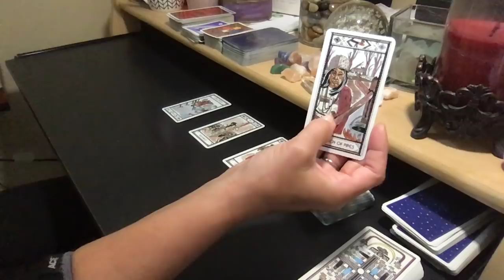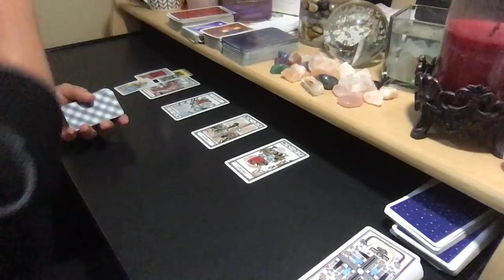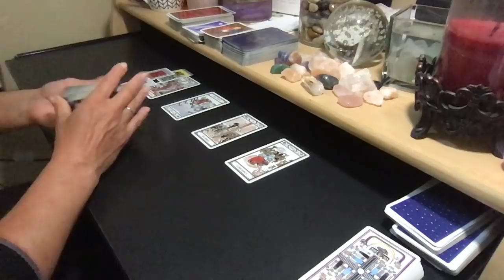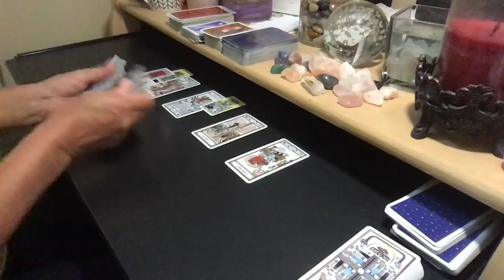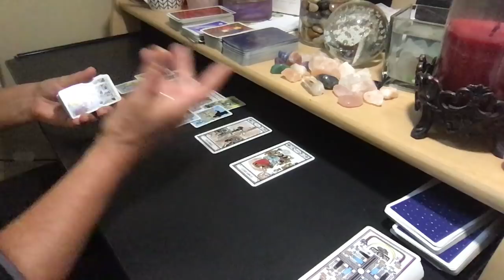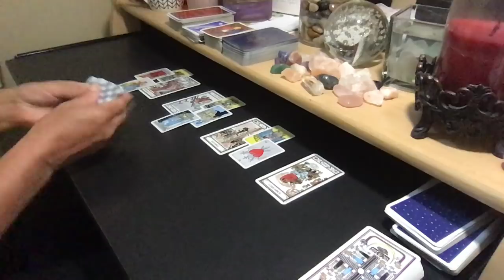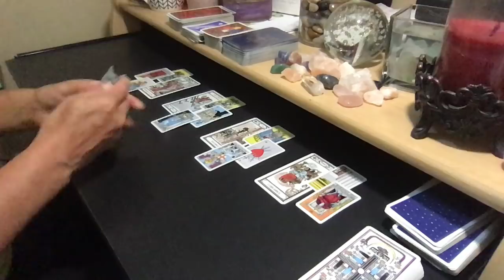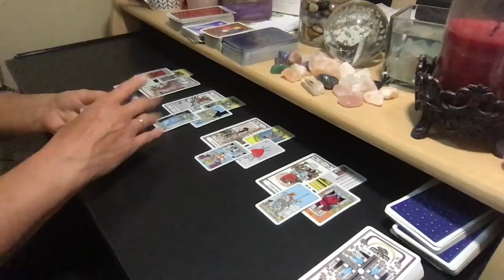AQUARIUS Timing Is Everything For When You Expose This Injustice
24-HOUR TURNAROUND SPECIAL (only until midnight 7/7/19)

PERSONAL READING RATES:
25% Upcharge for 24-Hour Turnaround

FAQS:
A: The Native American Tarot Deck, Rider Waite Mini Tarot Deck